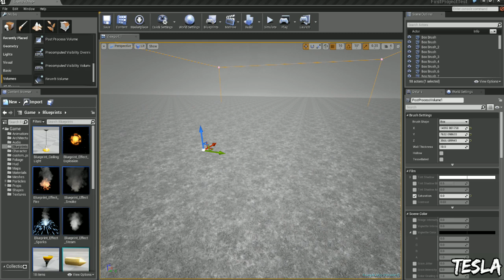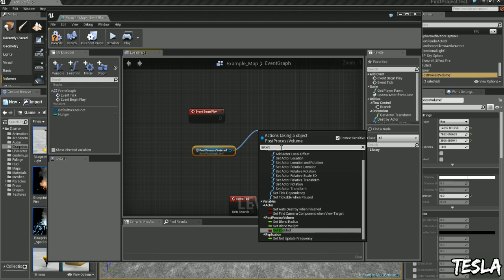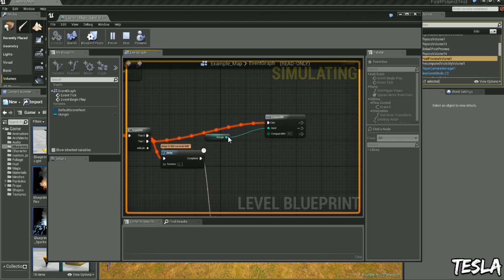Unreal Engine 4 Tutorial - Basic Hunger System 2/3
In this 3 part tutorial, we will create a very basic need system using the level blueprint. This need system will be hunger.

To do this we will create a value that constantly decreases in part one.

Then in part two we will create a system so if it goes past a certain value we can make it black and white to resemble the need for hunger.

Then in the final part we will create a food like system using a prop.